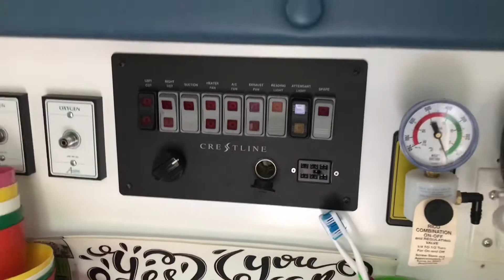Ambulance Camper Conversion Tour and Road Trip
Camping at Sayres Lake. Second road trip and took her off road on a forest service road. She did great!